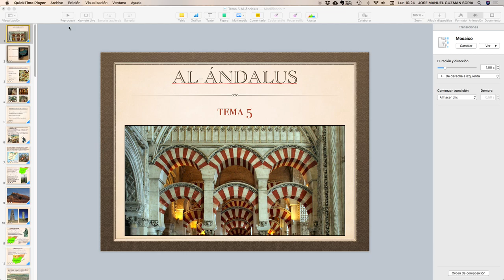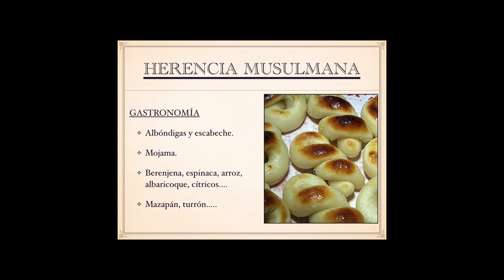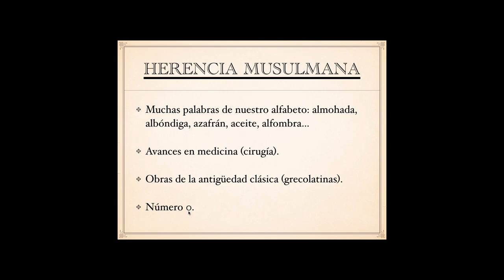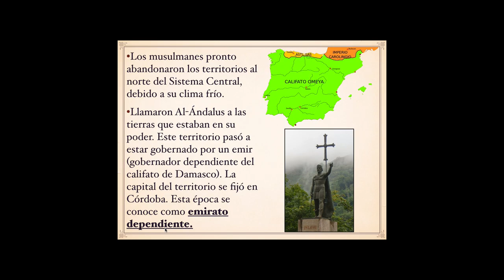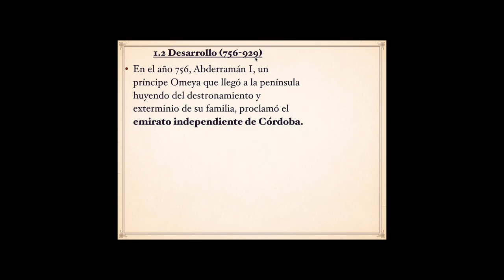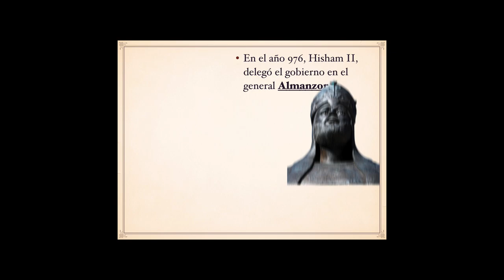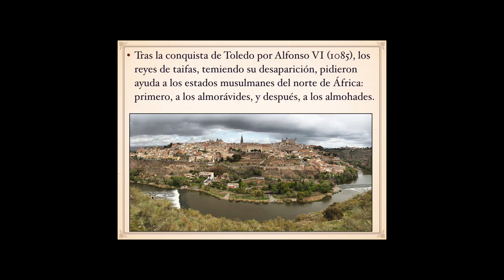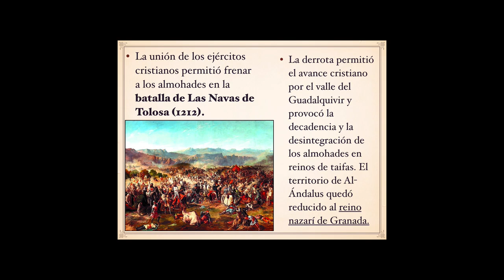Tema 5 Al Ándalus I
1.- Origen y esplendor de Al-Ándalus 2. Decadencia y final de Al-Ándalus.